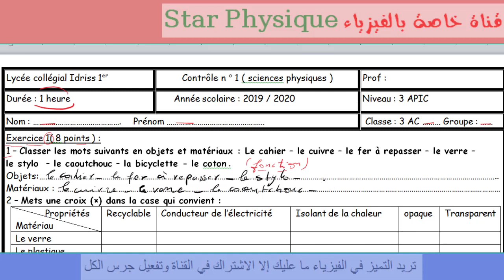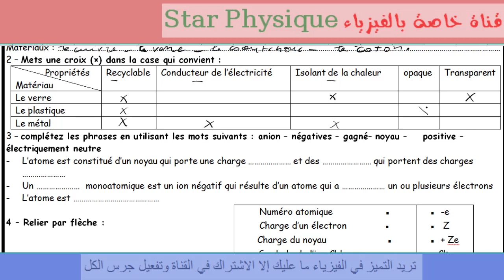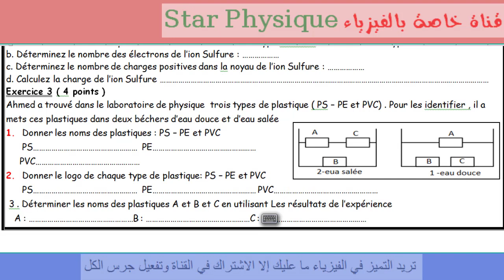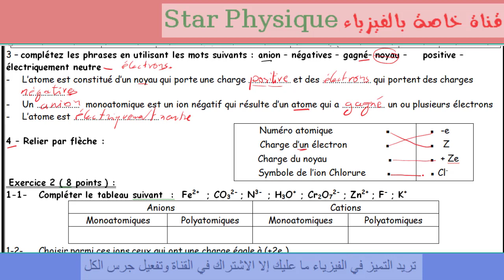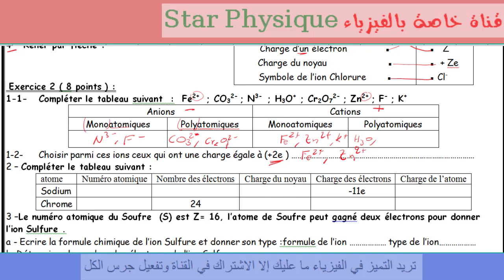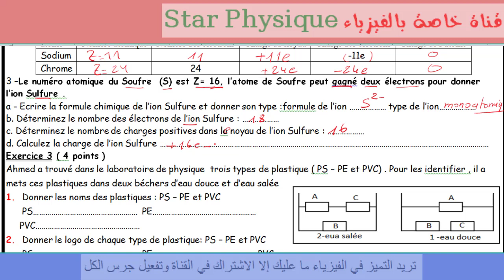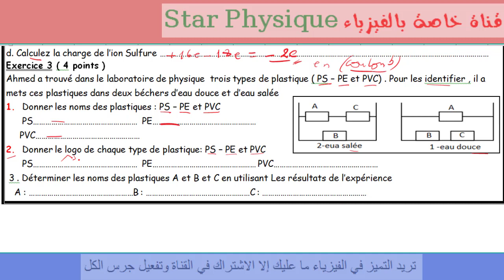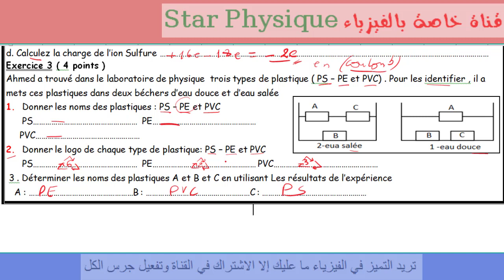CONTROLE 1 SEMESTRE 1 MODELE 4 3AC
الفرض الاول  فيزياء الثالثة إعدادي 3AC  دولي النموذج الرابع على القاة
رابط الفرض للا شتغال عليه قبل مشاهدة الحل: